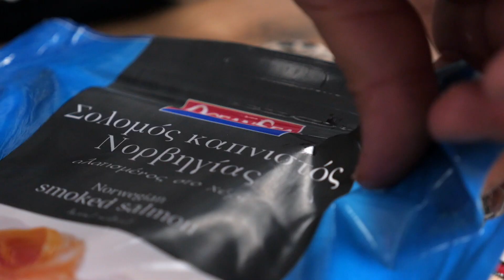Καναπεδάκια με αγγούρι & σολομό | Mamatsita Cucumber Salmon bites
Ένα πανεύκολο και γευστικό μεζεδάκι με αγγούρι, σολομό και γιαούρτι, ετοιμάζεται σε χρόνο ρεκόρ δίχως να ανάψουμε το μάτι ή τον φούρνο της κουζίνας μας.
Αναλυτικά η συνταγή εδώ